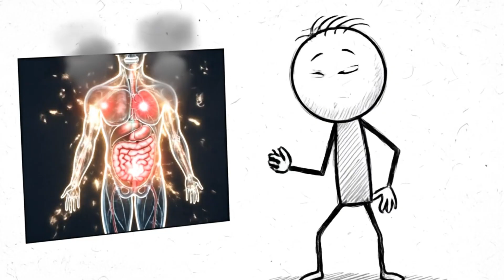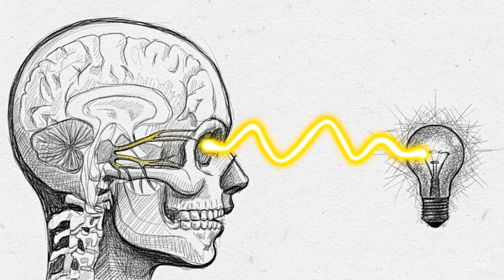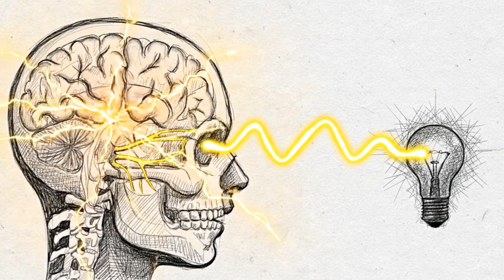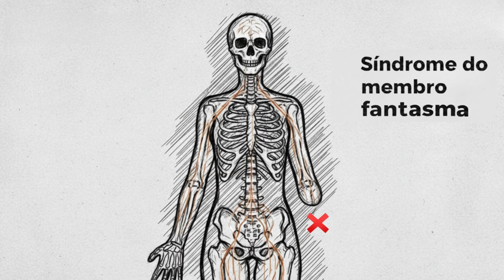8 ERROS BIOLÓGICOS que a Evolução Deixou no Nosso Corpo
Você acha que o corpo humano é uma máquina perfeita?
Pense de novo! No vídeo de hoje do Ultra Incrível, vamos provar que a evolução é, na verdade, uma grande gambiarra!

Preparamos um ranking hilário e inacreditável dos 8 bugs mais bizarros e engraçados que a natureza deixou na gente. Do apêndice (o quartinho da bagunça do nosso corpo) até o bocejo contagioso que prova sua empatia (ou a falta de sono!), prepare-se para descobrir as falhas de programação que fazem do nosso corpo uma obra de arte imperfeita e fascinante.

O que você vai encontrar neste vídeo:

- A verdade sobre o apêndice: Afinal, ele serve para algo ou é só um órgão inútil esperando para te dar dor de cabeça?

- Por que o bocejo é contagioso? Descubra o bug social que te faz bocejar quando alguém boceja perto de você.

- O mistério de ficar vermelho: Como a vergonha vira um letreiro de neon na sua cara?

- O bug do espirro: Já espirrou quando olhou para o sol? Você não está sozinho! Conheça a Síndrome Achoo.

- O perigo do microsono: O recurso do seu cérebro que te faz "desligar" por segundos.

- Arrepio sem frio: A herança mais inútil dos nossos ancestrais cabeludos.

- O medo irracional de cobras: Por que uma simples mangueira pode te dar um mini-infarto?

- A síndrome do membro fantasma: O bug mais bizarro e fascinante de todos. O que acontece quando o cérebro se recusa a se atualizar?

Ficou curioso? Assista agora e descubra que nosso corpo não é uma obra de arte, mas sim um projeto cheio de remendos e "códigos antigos" que a evolução esqueceu de apagar.

Fontes para quem gosta de fontes

Reflexo de espirro fótico (Photic sneeze reflex / Síndrome Achoo)